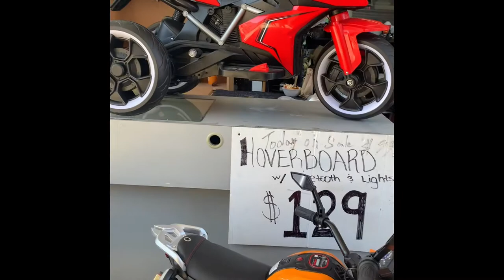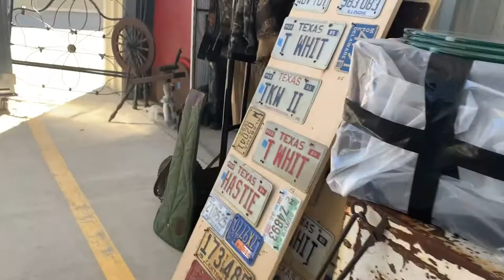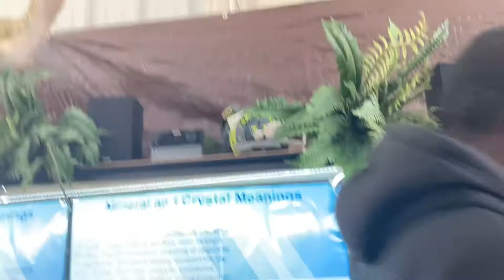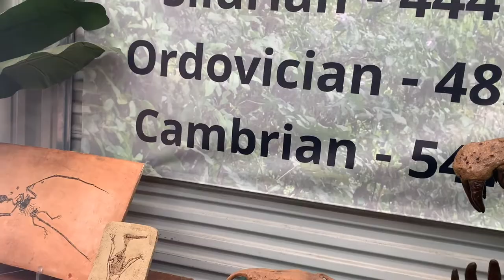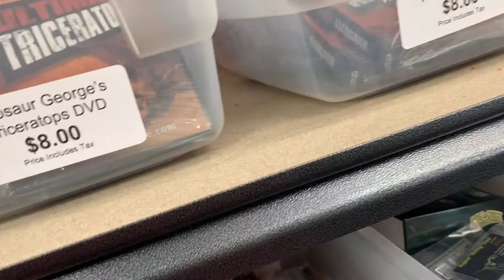The Biggest Flea Market In Texas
We want to a Flea Market and I was surprised!! Texas Shop with me